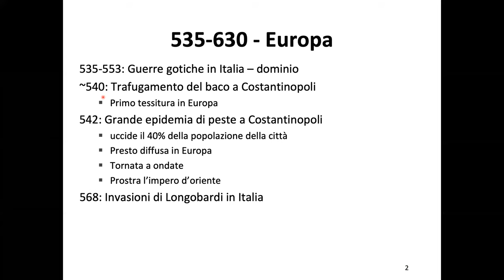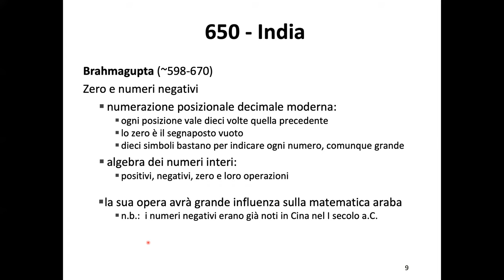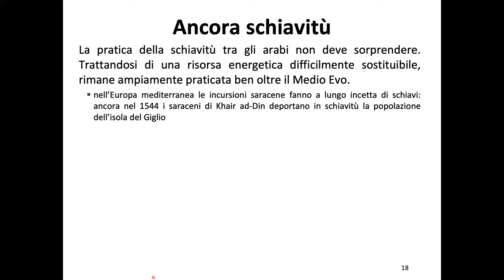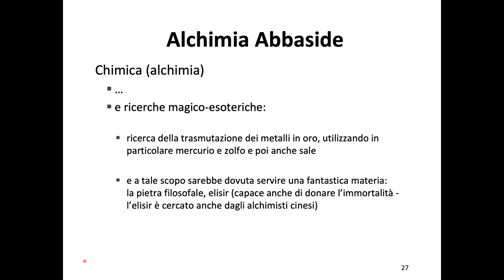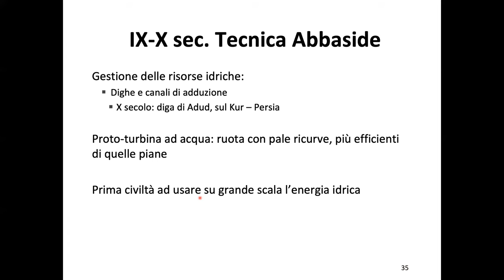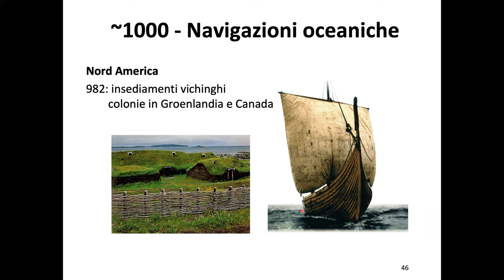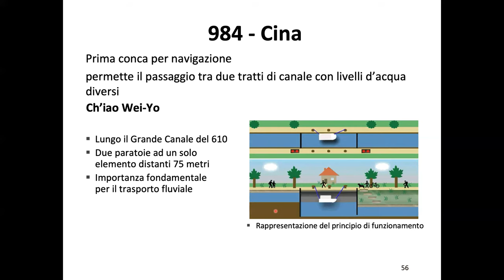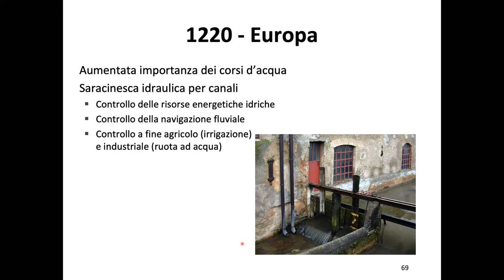Massimo Guarnieri - Storia della Tecnologia 07